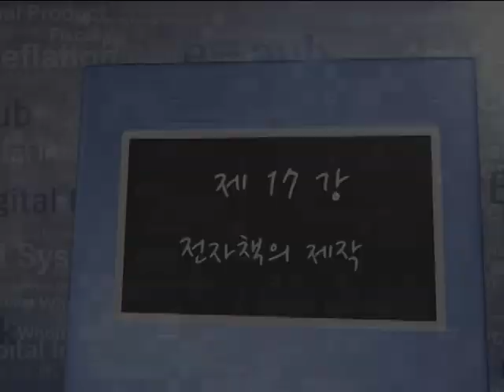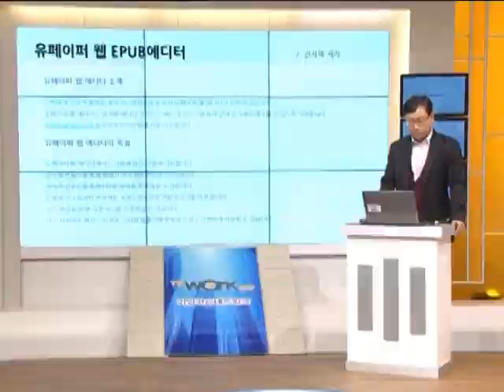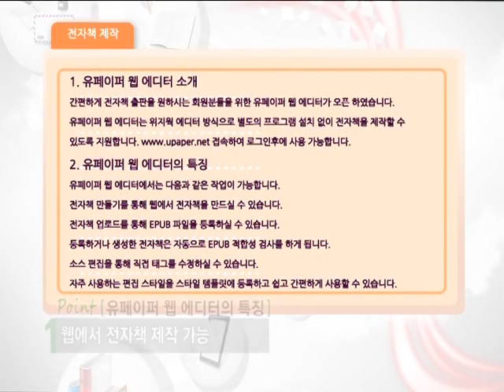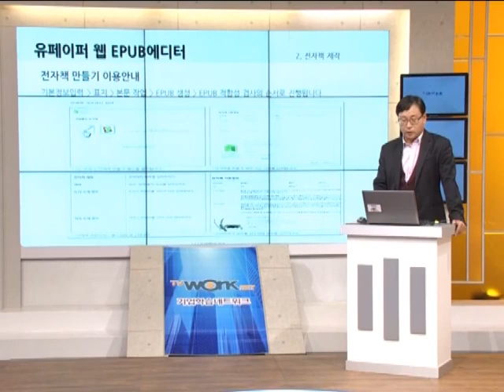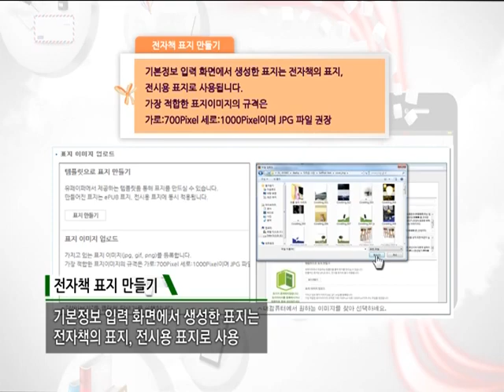나도할수있다! 전자출판 17강(전자책의 제작)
제17강 전자책의 제작
강사 : 유페이퍼 이병훈 대표이사